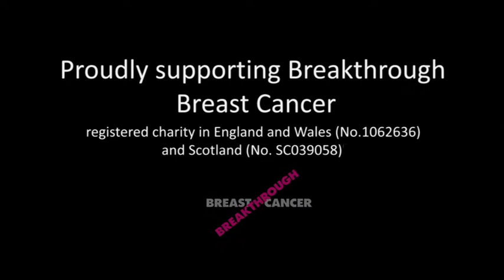FTBC on the QT 2010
In November 2010, FTBC on the QT returned after the massive success of the 2009 gig. The intimate night was designed to say 'thank you' to Fashion Targets Breast Cancer's avid supporters. The highly anticipated gig, held at the legendary venue, The Old Queens Head featured more live performances and DJ sets than ever before.

Hosted by notorious fashion presenter and stylist, Antonia O'Brien, the audience was given the chance to get up close and personal with a number of guest performers. The night kicked off with Dom Chung, followed by the coveted Lauren Pritchard and the gorgeous Gabriella Cilmi. And if that wasn't enough, after the live performances, Annie Mac took a turn on the decks and kept the party rocking to a late hour!